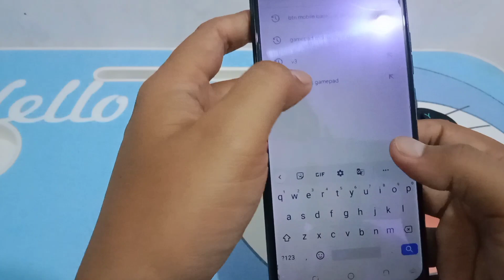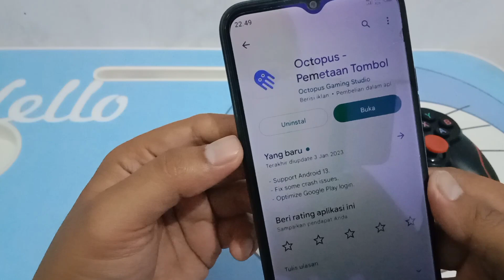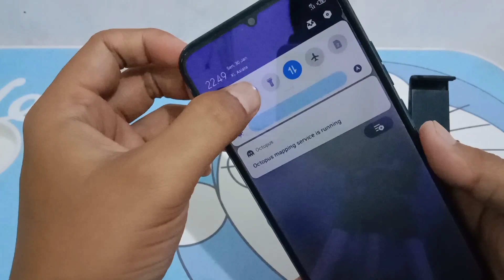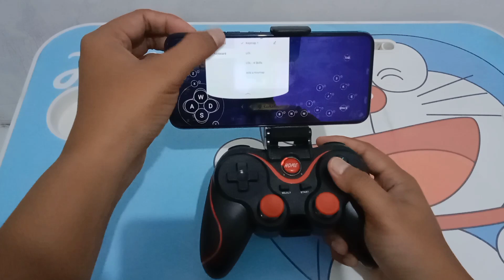bermain game mobile legend menggunakan gamepad X3 controller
bermain game mobile legend menggunakan gamepad X3 controller di tambah aplikasi octopus.

gamepad X3 controller